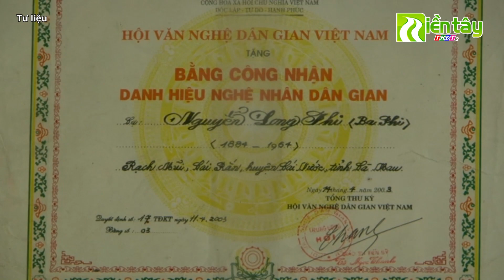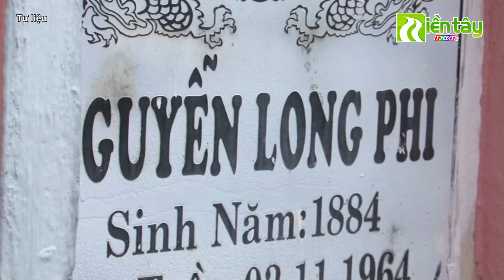Bác Ba Phi và những câu chuyện kể | Miền Tây THDT2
- Đăng tải những podcast dành cho giới trẻ.